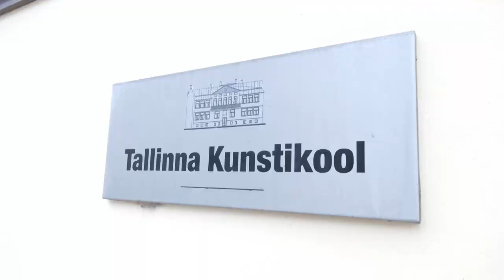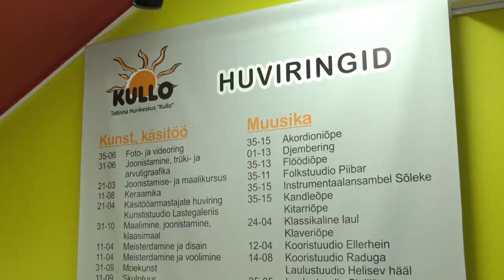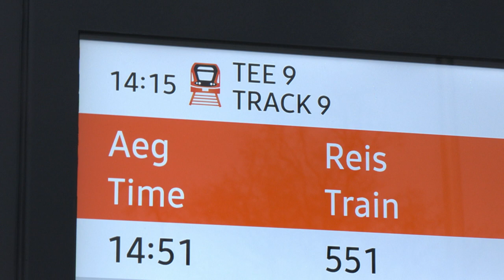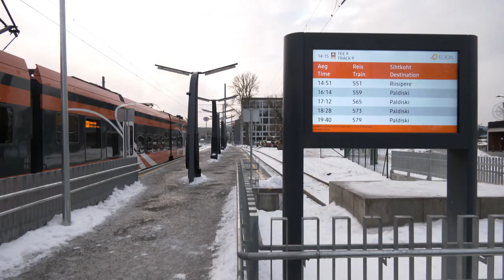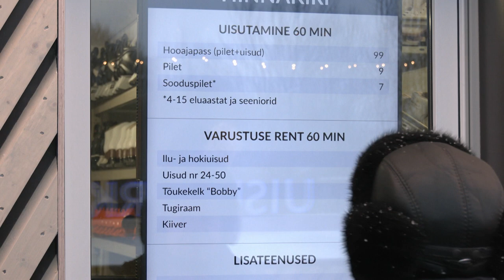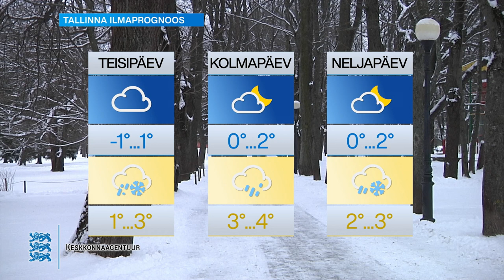13.12.2021 - Tallinna uudised